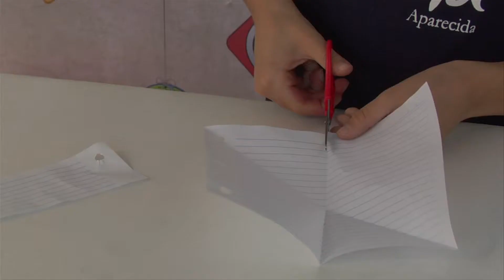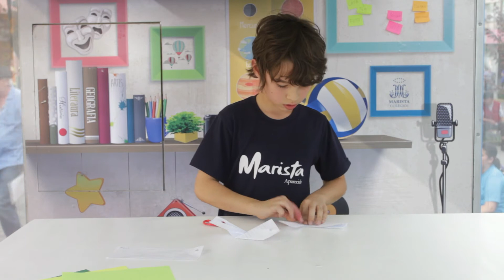Como fazer um shuriken de papel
Marista Aparecida -

Faça parte da família Marista: Como fazer um shuriken de papel

Inscrições abertas em todos os colégios do RS e DF.